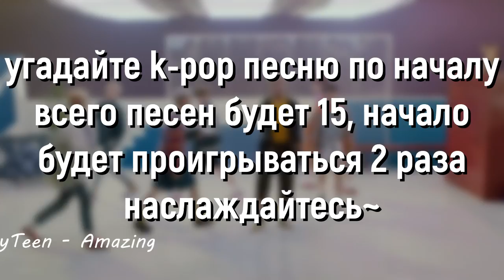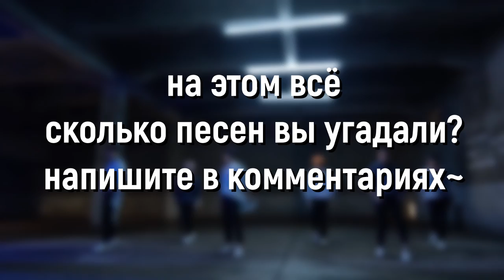УГАДАЙ K-POP ПЕСНЮ ПО НАЧАЛУ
▼ОТКРОЙ МЕНЯ▼

Заставка: 24K - Only You
MYTEEN - Amazing
Концовка: BOYFRIEND - Star
The songs used in this video do not belong to me!